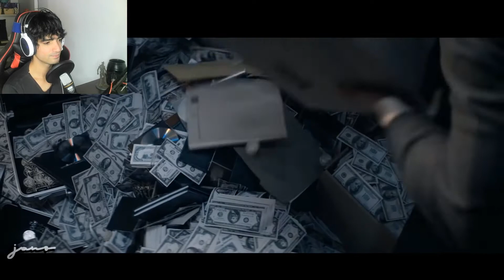REACT - John Wick | Gangsta's Paradise